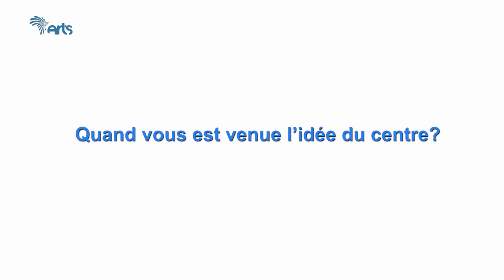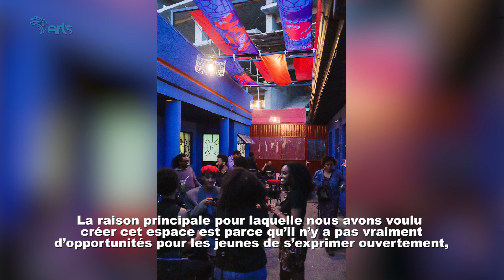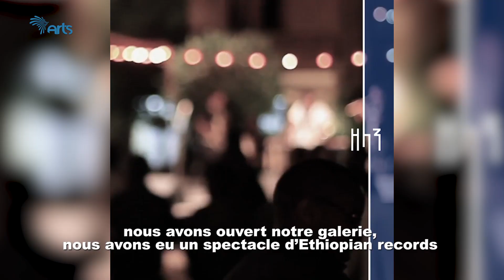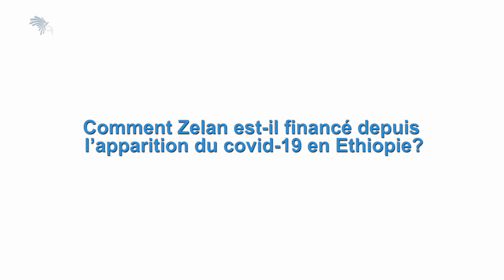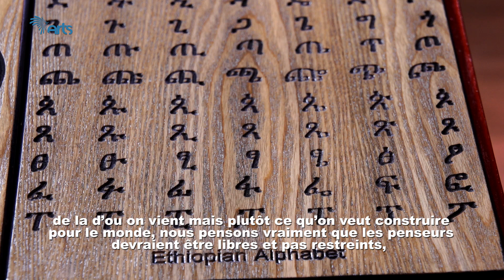Interview Avec Le Centre Culturel Zelan